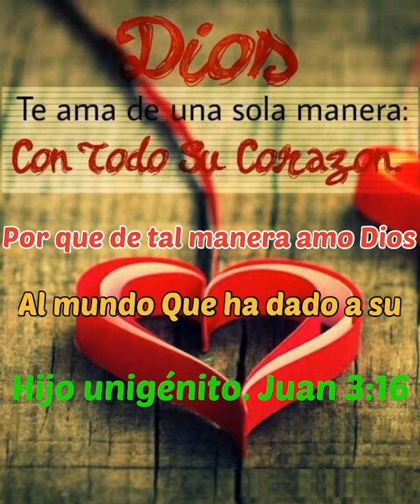ESCUCHA ESTO CADA MAÑANA & CAMBIARAN TU DIA ENTERO